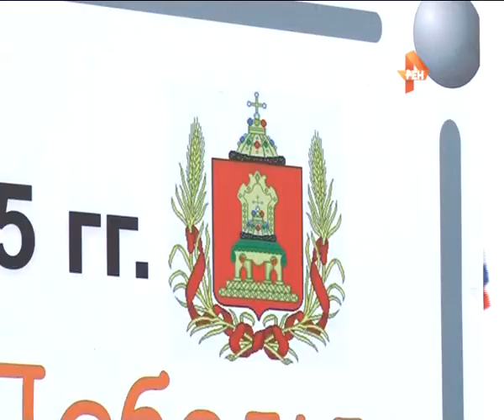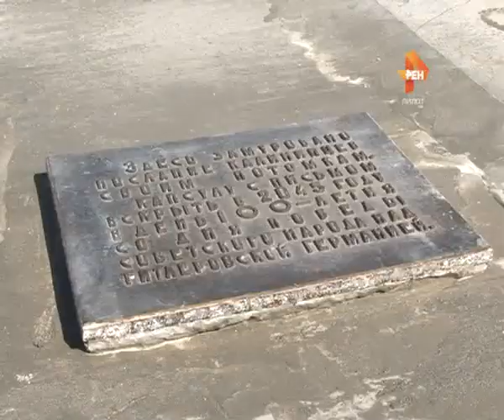Ожившая память. 2015-04-21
Мемориалы меняют облик. В рамках подготовки ко Дню Победы в Твери продолжаются работы по приведению в порядок памятников и воинских захоронений. Одно из знаковых мест в городе – Обелиск Победы – ждут самые масштабные за последние годы изменения. Часть работ уже выполнена, что-то будет доделано после 9 мая, но самое главное событие произойдет точно в срок. В День Победы сердце Вечного Огня, хранившее молчание целых пять лет, вновь застучит. Теперь уже навсегда.